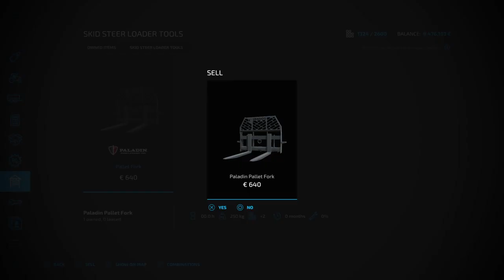Farming Simulator 22_20231023195155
Fa